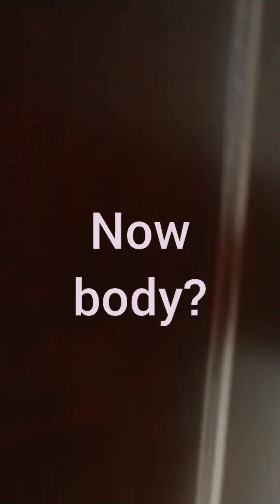March 30, 2022